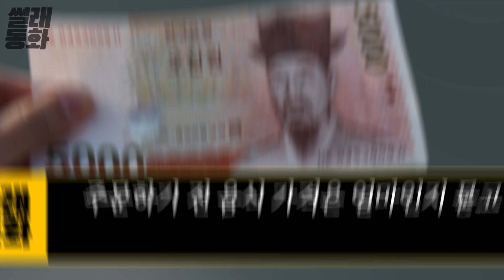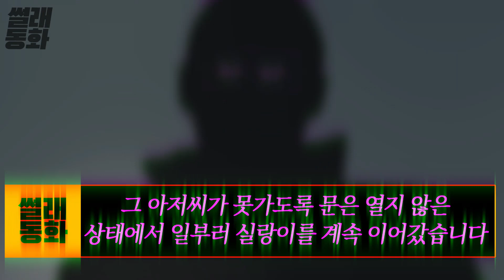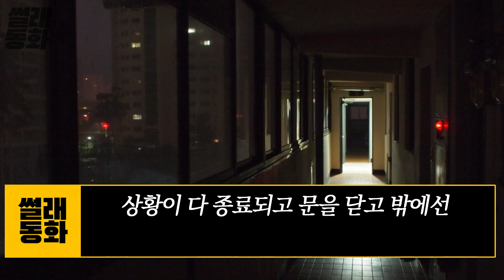짜장면 배달시켰다 큰일날뻔한 여성의 소름끼치는 경험담 ㅣ실화사연ㅣ사이다썰ㅣ레전드사연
안녕하세요
세상만사 사연들을 재미있게 풀어내는 썰래동화입니다

썰래동화의 모든 이야기들은 자연스러운 이야기 흐름과
재미를 위해 일부 수정과 창작이 있음을 알려드립니다